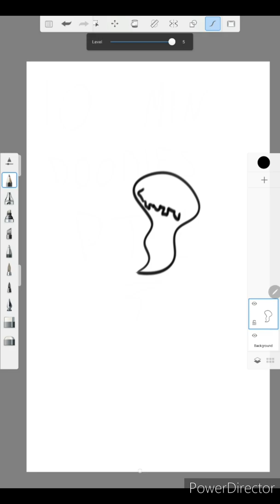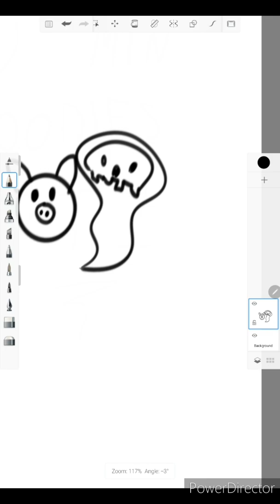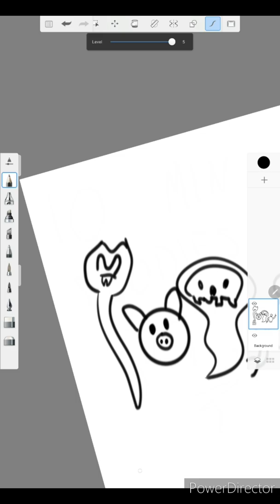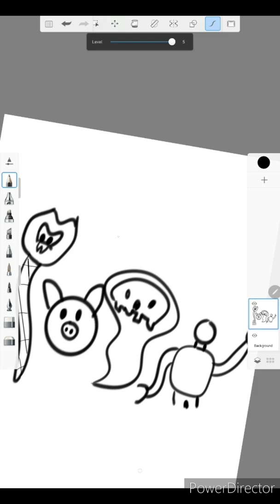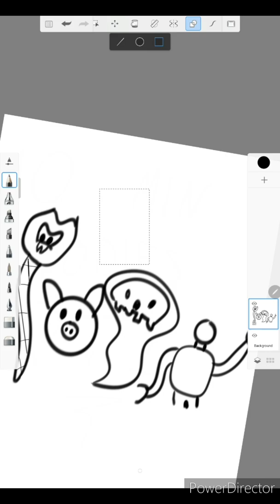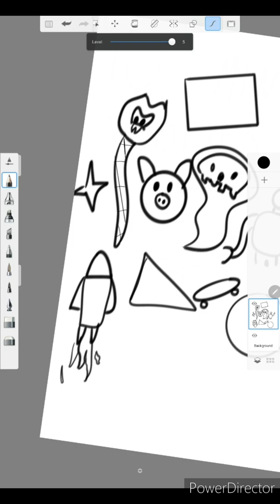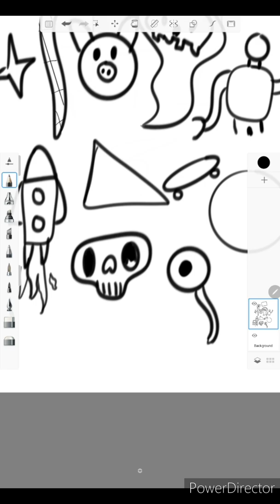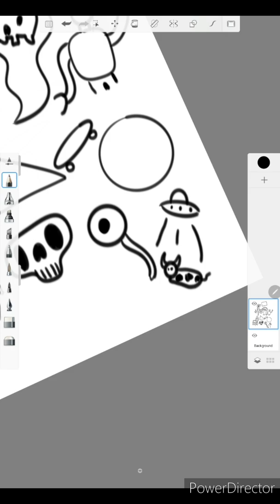10min doodle part 1